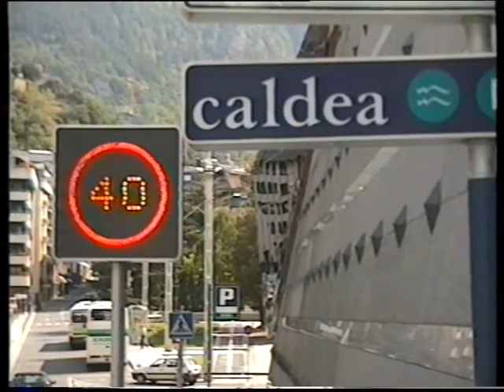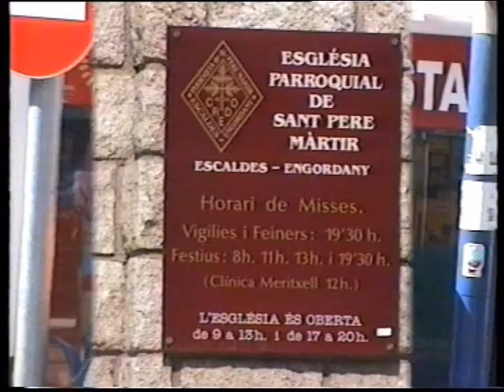ANDORRA la VELLA.avi